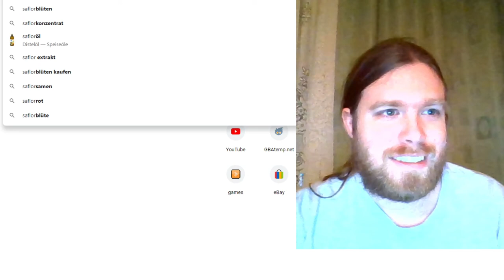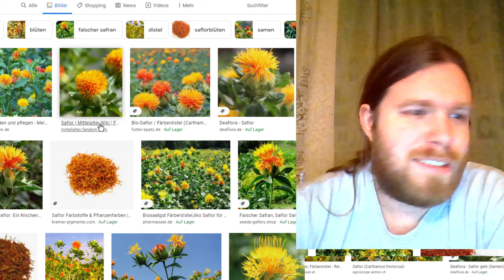Kreuzworträtselrunde - Tag 70